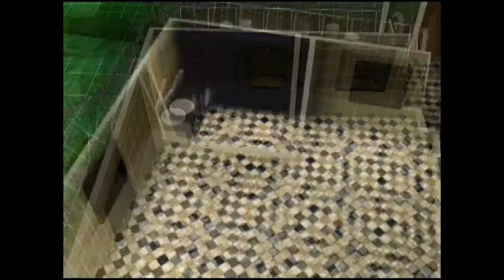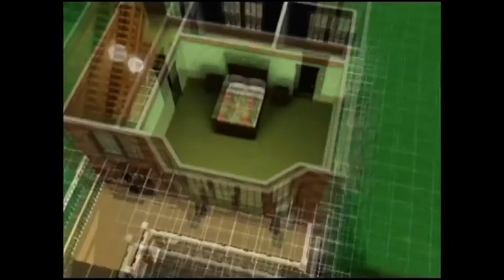The Sims 3 Speed Builds Townhouse ( for Quxxn RIP)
Hello there YouTube this is the 2nd time i had to upload this the first time it was for The Quxxn when she passed away                   1987 to 2013 i had to change the music .
2nd time was because copyright on the end slate
so now i bring it to you again this time with music from the fab Nathan Wills